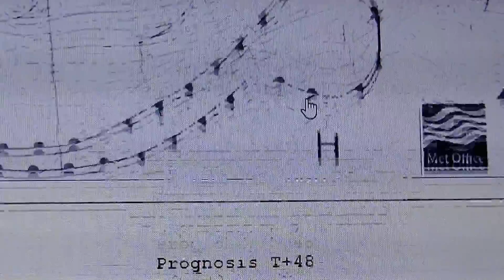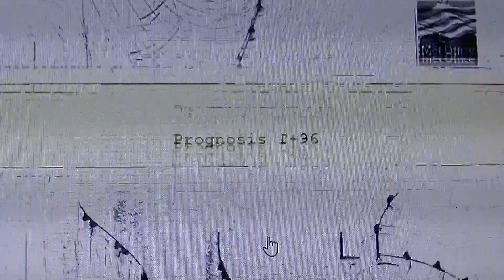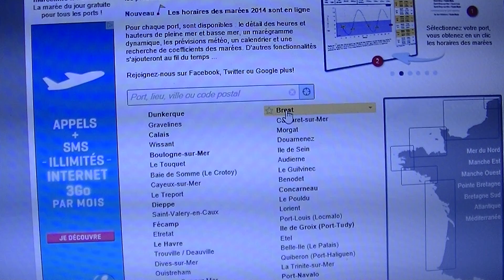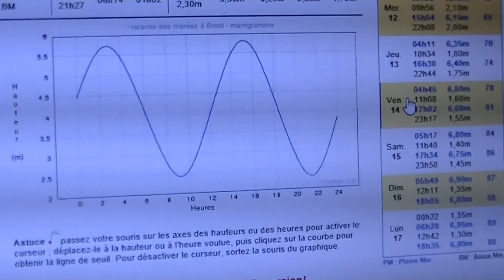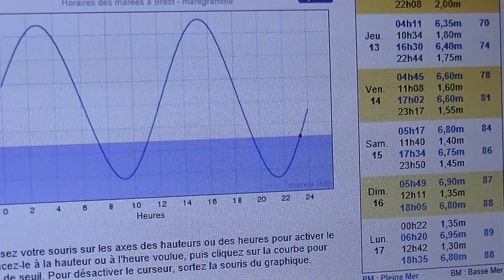VIOLENTE TEMPÊTE ULLA VENDREDI 14 ET SAMEDI 15 FEVRIER 2014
VIOLENTE TEMPÊTE ULLA VENDREDI 14 ET SAMEDI 15 FEVRIER 2014 ETUDE REALISEE PAR GERARD TEXIER.